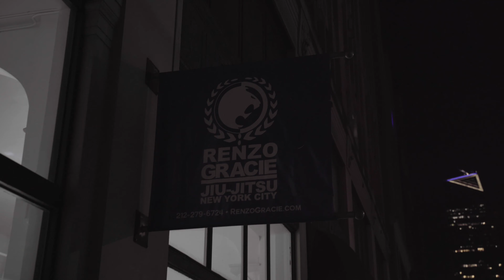KAYLA HARRISON: FEARLESS - Episode 17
Kayla Harrison Champ Camp Episode 17

Kayla Harrison is a former judoka who became the only American to win a gold medal in the history of her sport.  She won the 2010 World Championships, gold medals at the 2012 and 2016 Olympic Games in the sport of judo. After becoming the most decorated athlete in America's history Kayla made the transition in MMA. She is currently undefeated and is fighting for the 155lb PFL World Championship on December 31st, the end of a decade! Follow Kayla on her journey to gold! Get a closer look behind the scenes training at American Top Team and the adventures of the Unicorn Gang.

Non-Profit

Video Recorded and Edited by: Gerasimos Galiatsatos